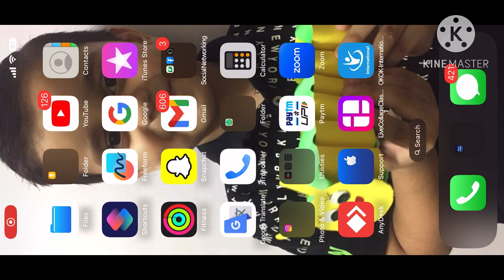I am driving ferari